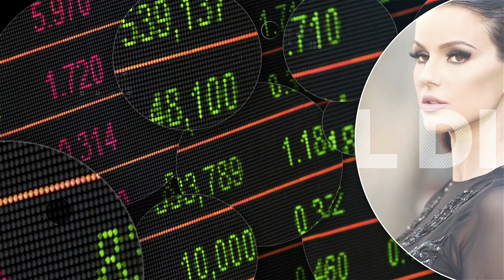Magazine Luiza: É hora de Comprar ou Vender as ações?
Magazine Luiza: Comprar ou vender?

Nesse vídeo conversamos com o Rafael da nossa parceira @levanteinvestimentos sobre a Magazine Luiza, se vale a pena ou não, o que você realmente precisa saber e se está na hora de comprar ou vender.

Você investe na Magazine Luiza? Comenta aqui embaixo 👇🏼